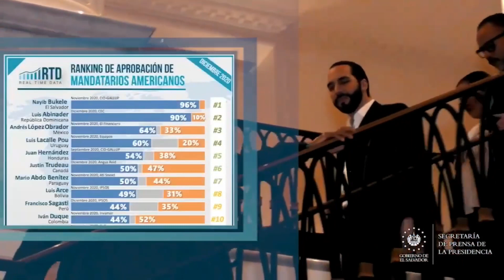Presidente Nayib Bukele se consolida como el mejor evaluado entre los mandatarios de América Latina